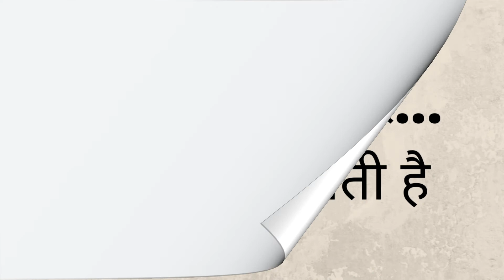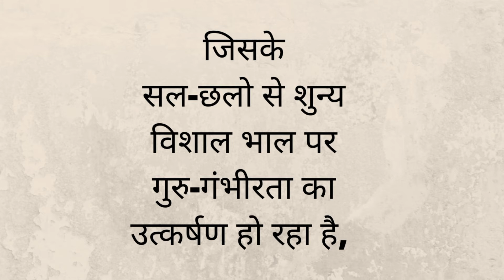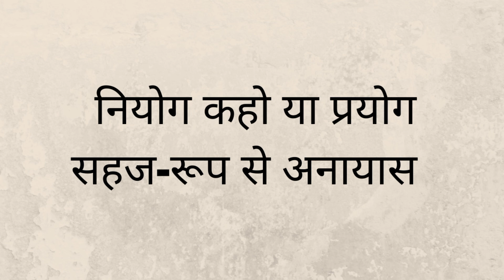Mukamati page 6 [ Hindi ]